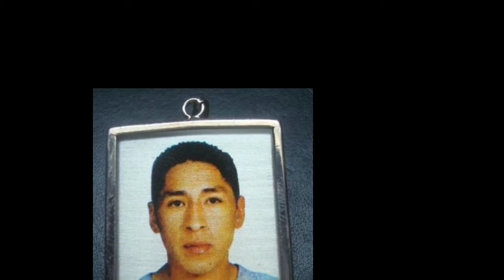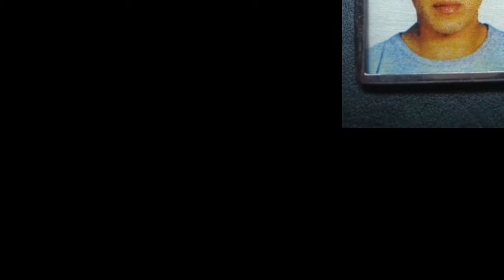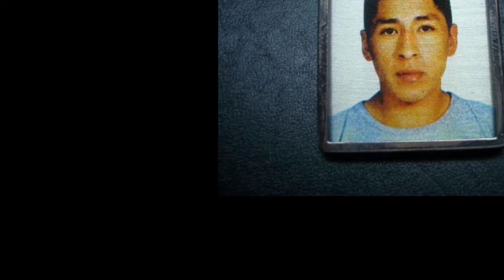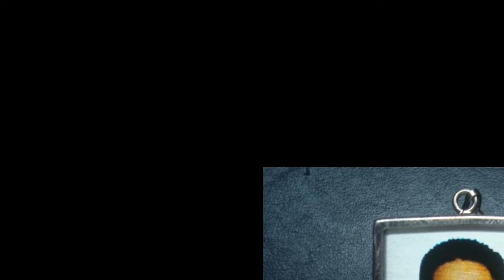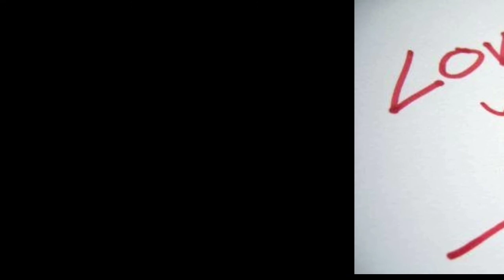yo te extranare❤❤❤❤❤❤❤❤❤para mi hermano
Nunca te olvidare mi karnal Te fuiste de este mundo sin decirme adiós !!a tus seres queridos,dejando un vacio inmenso en el corazón de muchas personas. Que no podemos olvidarte mi Edgar !! Love You Brow Hoy, desde donde estés, se que el cielo es tu morada eterna la muerte es así, intempestiva, espontánea, certera la vida es así, bella, mágica, efímera.Tu sonrisa será la compañía ideal para Dios tu encanto la llave al paraíso tu mirada la luz que alumbre en medio de la oscuridad.solo me queda extrañarte por eso por ti hoy quiero brindar por mi hermano por mi karnal Descansa en paz en medio de jazmines, claveles y rosas aguarda que lleguemos a hacerte compañía porque está demostrado que la vida es pasajera pero la recompensa después de esta vida es infinita.Disfruta tu estadía rodeada de ángeles, nubes blancas como la nieve y la inigualable compañía del dios todopoderoso algún día,no muy lejano muy pronto, estaremos todos juntos.para poder sonreír de nuestra locuras de hermanos de nuestras noches quiteñas cuando trabajabas conmigo cuando los dos caminábamos ahora me doy cuenta que te amo y ahora no se sí dios te permite contemplar esto pero lo ago pensando en ti!! Love You Brow